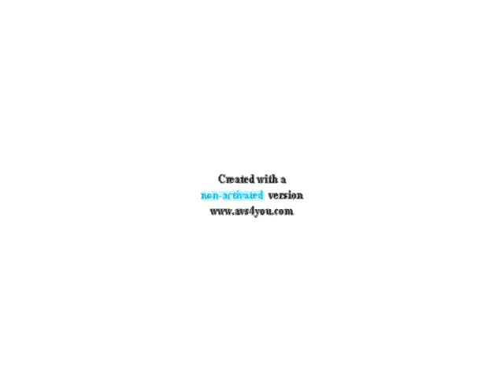Klaskyklaskyklaskyklasky Gummy Bear in Posterized G Major 7 using NewBlueFX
Created on:
Audacity Versions
BlueStacks5
Wrapper Offline
VideoMeld
Capcut
Wondershare Video Editor
Wondershare Filmora
VideoPad Video Editor
Resource Hacker
Alight Motion
Audacity
Windows Essentials Live Movie Maker 2012
Balabolka
Flowframes

Recorded on:
Bandicam
AZ Screen Recorder
OBS Studio